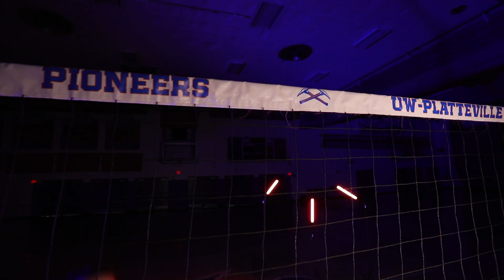UW-Platteville Volleyball Open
Music
SONG
Tick Tick Boom (feat. BygTwo3) (From 'SCOOB!' The Album)
ARTIST
Sage The Gemini
ALBUM
Tick Tick Boom (feat. BygTwo3)